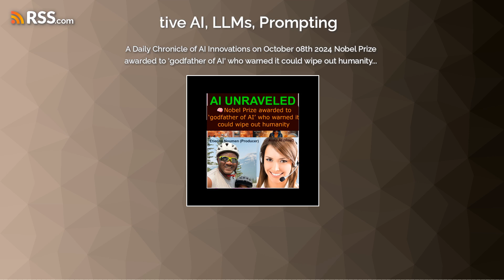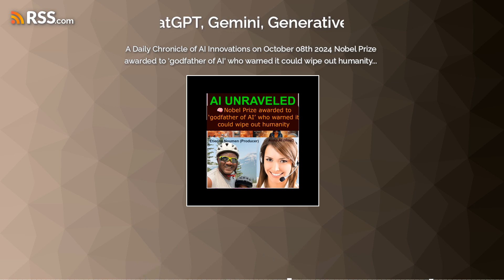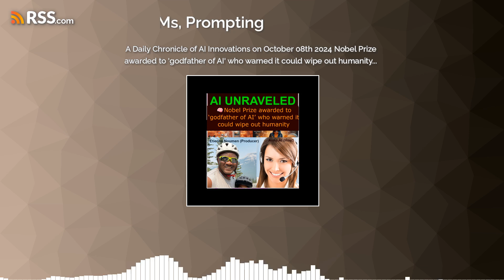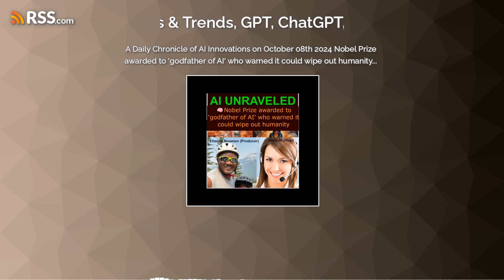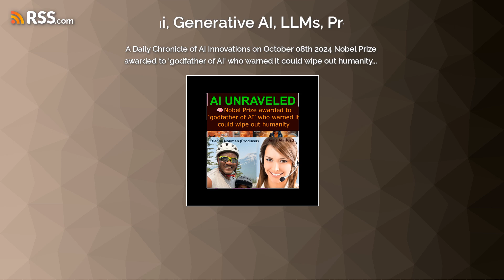A Daily Chronicle of AI Innovations on October 08th 2024 🧠Nobel Prize awarded to ‘godfather...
A Daily Chronicle of AI Innovations on October 08th  2024
🧠Nobel Prize awarded to ‘godfather of AI’ who warned it could wipe out humanity
🤖 Inflection and Intel team up on enterprise AI
💰Nvidia Overtakes Microsoft as AI Powers Stock to 6-Week Record High
🕶️ Students turn AI glasses into doxing devices
✅ Checklists improve AI model evaluation
👀 AI images taking over google
🚗 Uber will use ChatGPT to get more people to use EVs
🎨 Adobe has a new tool to protect artists’ work from AI

Machine Learning &amp; AI For Dummies PRO
Ready to accelerate your career in the fast-growing fields of AI and machine learning? Our app offers user-friendly tutorials and interactive exercises designed to boost your skills and make you stand out to employers. Whether you're aiming for a promotion or searching for a better job, AI &amp; Machine Learning For Dummies PRO is your gateway to success.